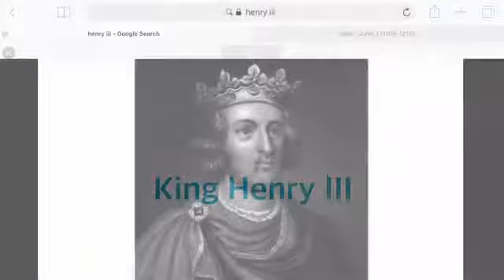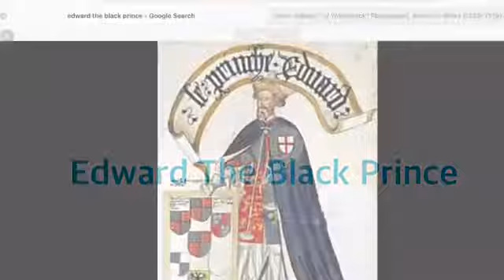House Of Plantagenet